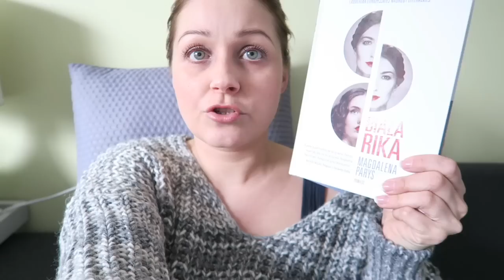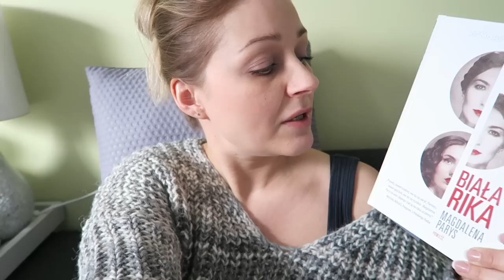Vlog z kilku dni back to Mac hepa Piotrkowska :))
ZAPRASZAM :)